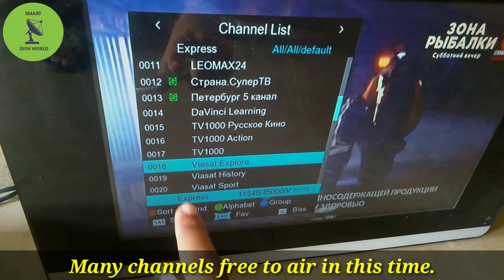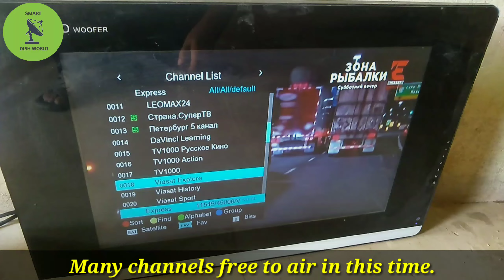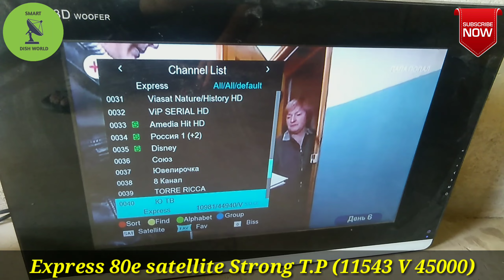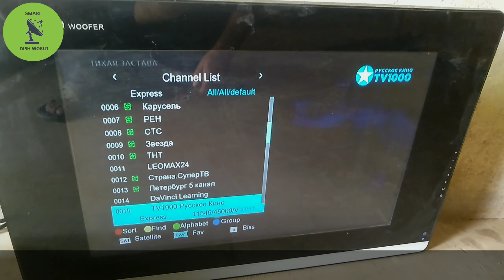Express 80e satellite many scrambled channels free (Express 80e pe card wale channels free ho gaye)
Some paid channels free to air on Express 80e satellite. You can see some paid channels free to air on this satellite. Dish size in my location Sehwan Sharif, Sindh.
Express 80e satellite easy T.P is